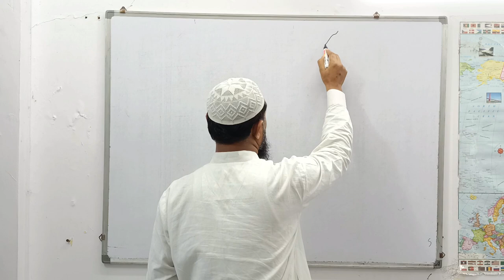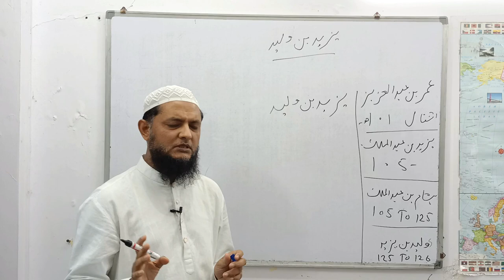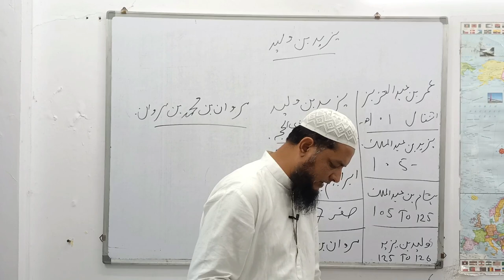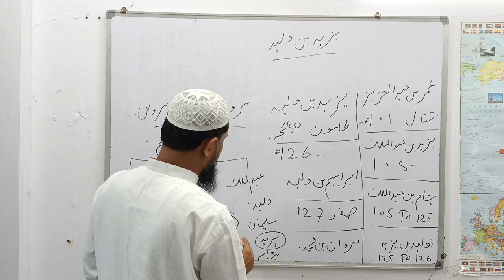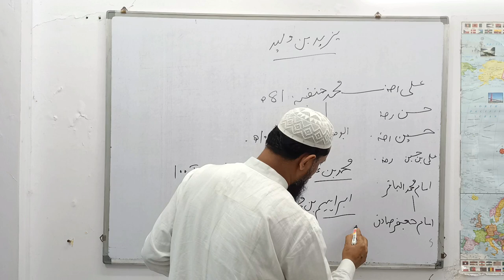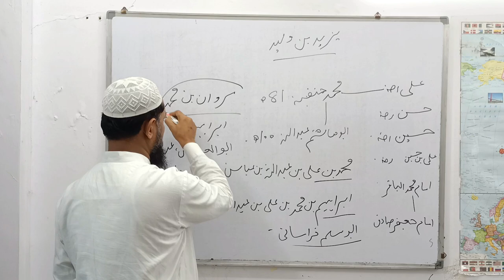(62) History of banu umayyah series. Inamur Rahman yazdani